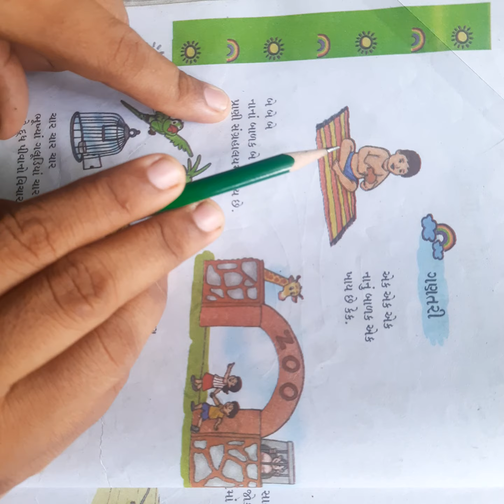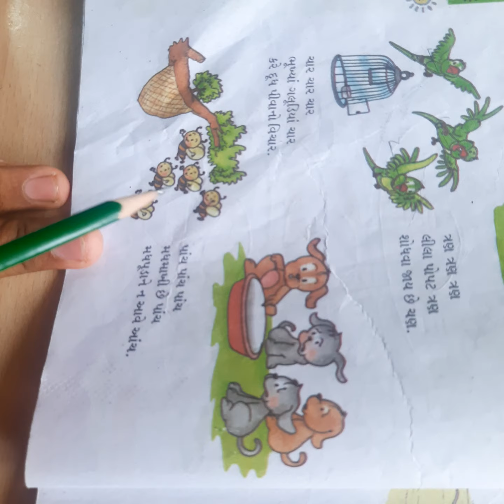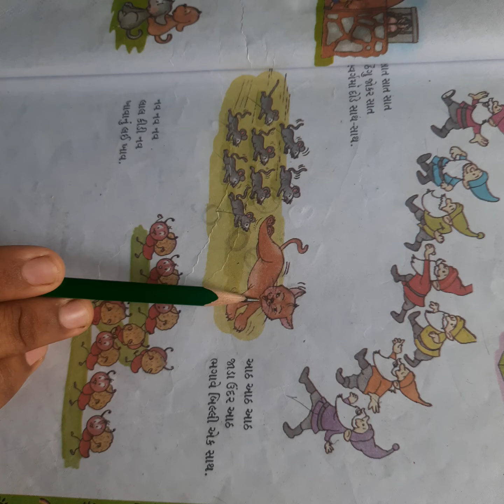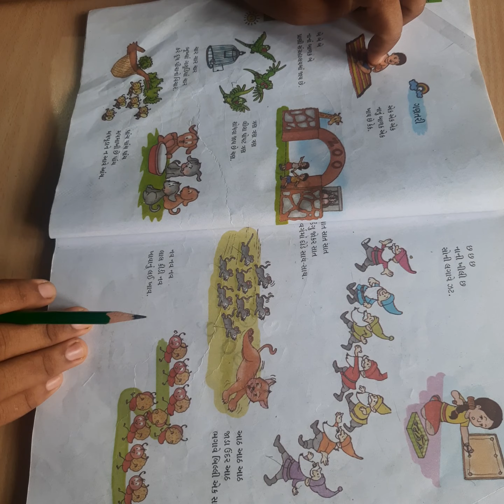ધોરણ ૧ ગણિત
૧ થી ૯ સુધીની સંખ્યા. ભાગ - ૭